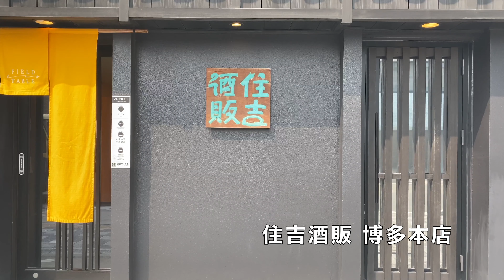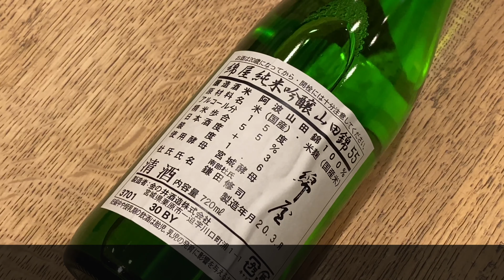【♯5】Q.白身魚に合うぬる燗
【綿屋 純米吟醸 山田錦 】
カテゴリー modern light
原材料 米(国産)、米麹(国産米)
原料米 徳島県産 阿波山田錦
容量 720ml
製造元 金の井酒造(宮城/栗原)

◆清らかで透明感のある最高の食中酒
徳島産阿波山田錦を使った美しく透明感のある味わいです。和食洋食問わず上質なお料理と楽しみたい、まさに「食仲酒」です。

住吉酒販
【店舗】　博多本店、博多駅店、東京ミッドタウン日比谷店、六本松421店、食堂セゾンドール